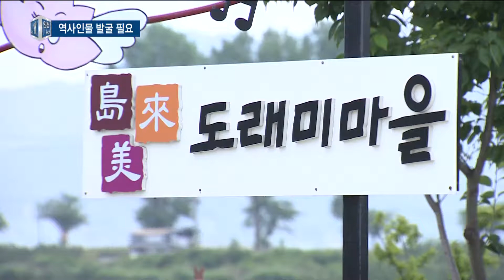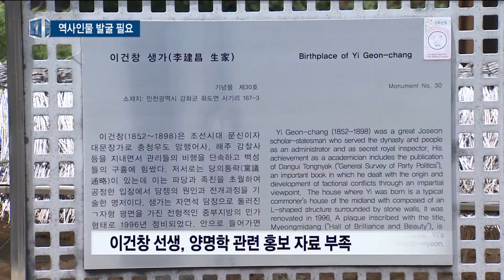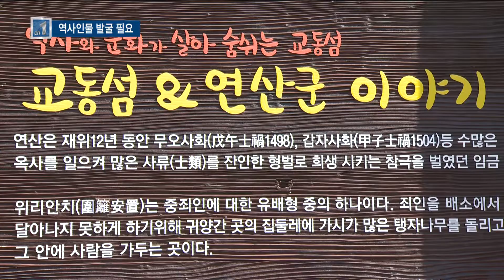지붕없는 박물관 강화, 대표인물 없다? - 티브로드 인천방송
정유현 앵커)
지붕없는 박물관이라 불리는 강화. 강화군을 거쳐간 역사적 인물만 수십 명에 달합니다.
이렇게 많다 보니 정작 지역을 대표할 만한 역사적 인물이 없다는 지적이 나왔습니다.
김지영 기자의 보도입니다.

리포트)
99년 문화관광부가 발간한 역사문화인물 책자입니다.

조선 선조 26년.

행주산성에서 일본군을 격퇴한 권율 장군이 강화 연동에서 태어났다고 기록돼 있습니다.

지금은 도래미 마을로 불리는 옛 연동.

마을 안내지도에 권율 장군의 생가터가 표기돼 있지만 정작 찾기가
쉽지 않습니다.

-현장음 :
"연리 진료소를 찾아서 거기서 물어보시는게 빠르다고 하네요. 진료소나 마을회관."

"계속 올라가면 산 위에 집들 말고 바로 올라가기 전에 목재집에 하나 있을 거예요.
거기가 (권율 장군) 터예요."

수소문 끝에 해당 장소를 찾았지만 생가는 남아있지 않고 다른 건물이 들어와 있습니다.

-현장음 : (여기가 권율 장군 생가가 있던 곳이에요?)
"네, 그냥 땅만 있고 집은 없었어요."

조선의 양명학을 꽃피운 정제문 선생.

그와 함께 강화 양명학의 주축으로 꼽히는 이건창 선생의 생가입니다.

건물 안에는 빗자루 서너 개가 널려 있습니다.

관광객에게 제공된 역사 자료는 입구에 세워진 안내판이 전부.

전국의 수많은 지자체가 역사인물 홍보에 열을 올리는데 반해
강화는 너무 소극적인 것 아니냐는 우려가 나옵니다.

-현장음 : 오필성/강화군의원-
"경기도 여주는 세종대왕과 한글을 토대로 세종대왕 열차와 세종대왕 관광버스를 운영하여
세종대왕 숨결을 따라가는 문화와 관광자료로 이용하고 있고,
파주와 강릉은 율곡 이이를 두고 서로 지역 브랜드로 키우려고 주도권 싸움을 하고 있는 실정입니다."

지붕없는 박물관이라 불리는 강화.
지역을 거쳐간 역사적 인물만 수십 여명에 달합니다.

하지만 그 수에 비해 정작 내세울 만한 인물은 없다는 지적이 나오고 있습니다.

티브로드 뉴스 김지영입니다.